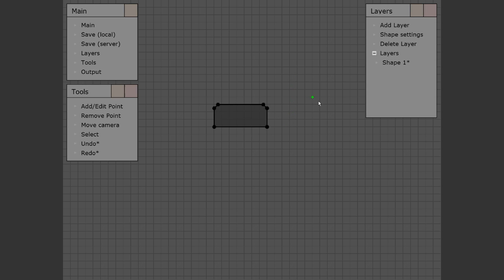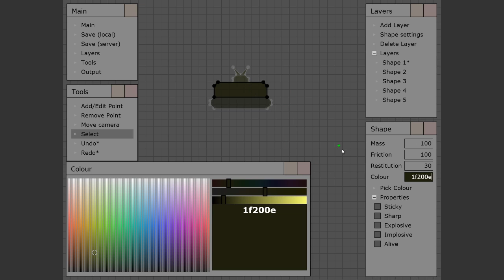Content Week #1 - Bouncing Betty + Laser Betty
Sixth item: Laser Betty.

Both betties will jump up upon trigger, but what they do afterwards differs between the variants.
The normal Bouncing Betty will explode, spraying shrapnels all around.
The variant Laser Betty will shoot two lasers and dud.

First content week featuring at least a dozen items from multiple suggestions.

First is a timelapse of me creating the actual item in MaD Lab, followed by a short demo of the functionality afterwards.

(Everything in this video is WIP and is subject to change, especially the menus and particles.)